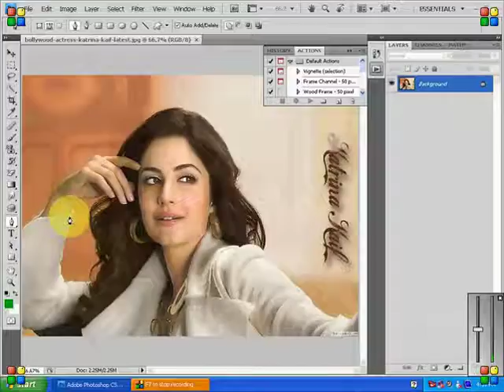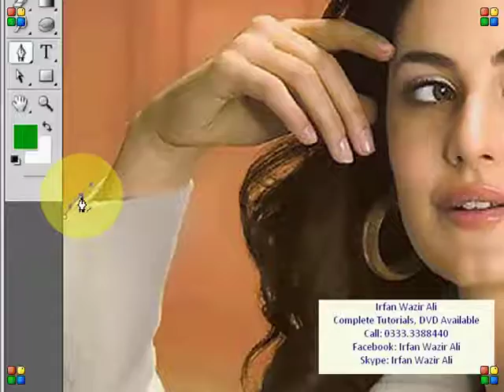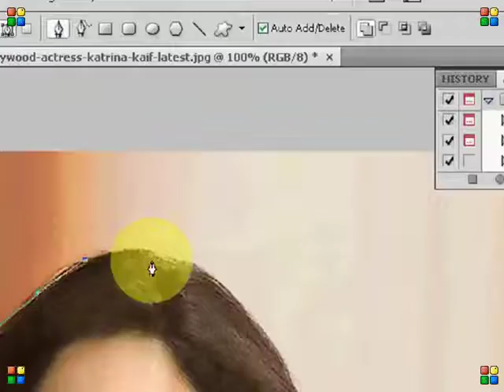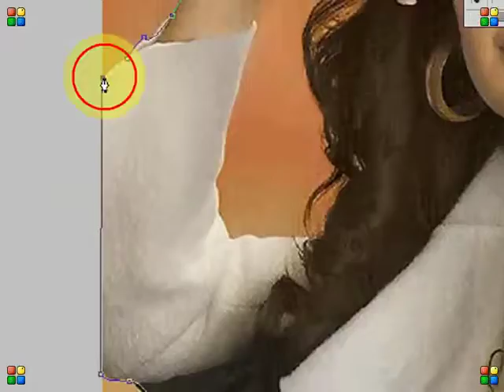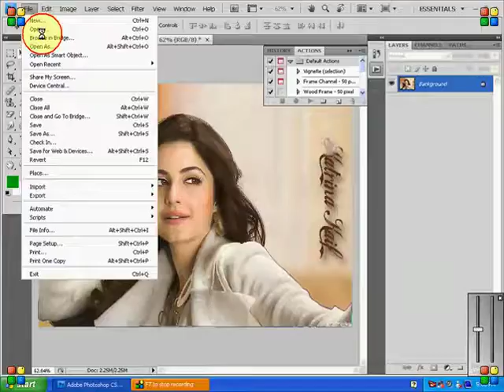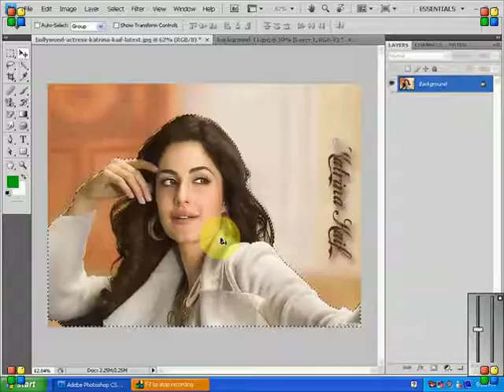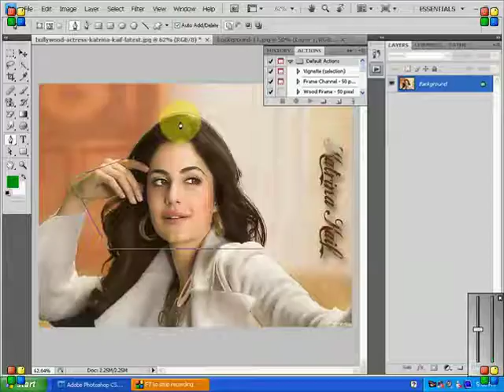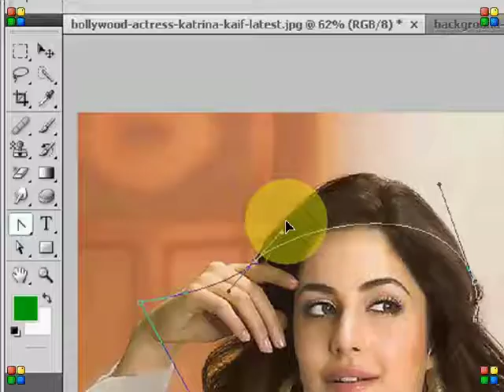Photoshop Tutorial CS4 for Beginners in Hindi / Urdu - Pen Tool #14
In this video we will learn how to use of photoshop cs4 Pen Tool.

In this tutorial we will learn about photoshop Rectangular Tool through Hindi.

Photoshop Tutorials For Beginners in Hindi Photoshop Tools - Learn Photoshop in Hindi , फोटोशोप सीखे हिंदी में (This is Basic Photoshop Tutorial For Beginners in Hindi) Photoshop in Hindi

In this Hindi video you will learn about Photoshop tools - Photoshop Tutorials For Beginners in Hindi Photoshop Tools , फोटोशोप सीखे - फोटोशोप टुटोरिअल , फोटोशोप टूल्स के बारे में .
विडियो पसंद आया हो तो विडियो को लाइक और शेयर जरुर करे ,और अगर आप कुछ कहना या पूछना चाहते है तो कृपया नीचे दिए गए कमेंट बॉक्स में लिखें , हमारे YouTube चैनल को सब्सक्राइब जरुर करे !!! धन्यवाद !

Dear Friends,
I am here uploading all the computer basic & ms-office tutorial videos in Hindi. I did lots of searches and finely find best tutorial in Hindi which is provide by @GyanYag. I am great thankful of them. I bought from them and upload here. I hope also you will like it.

If you want to buy all the dvd, you can visit their website and order. They charge very less cost compare to others.

Thanks Gyan Yag provide us this wonderful & very useful videos and tutorial. Hats off your effort.

If you like Gyan Yag computer basic tutorials in hindi, kindly subscribe the channel so that you can get all the new videos or if you think it is not good, kindly share your views in comment box so that I can improve it.